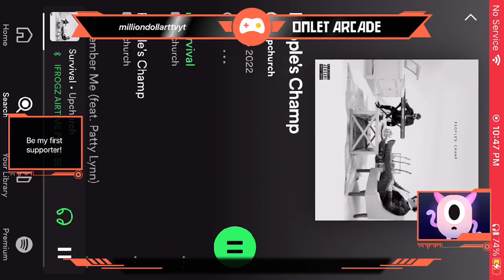LISTEING TO ryanupchurch and playing